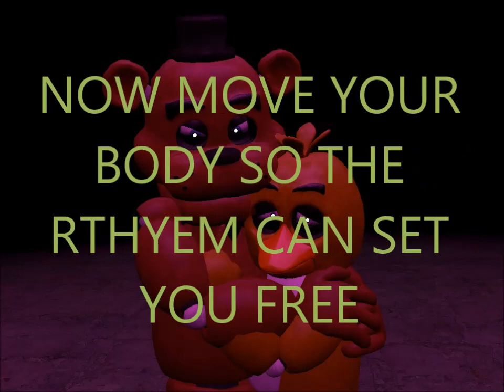Freddy x Chica Toy Freddy x Toy Chica & Bonnie x Mangle Special Lyric Video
This Video Took Me Forever To Do But It Was Worth It Hope You Like This Video And Hope You Enjoy It Credit To The YouTubers That Made The Videos

Song: I Like It Loud By Cash Cash